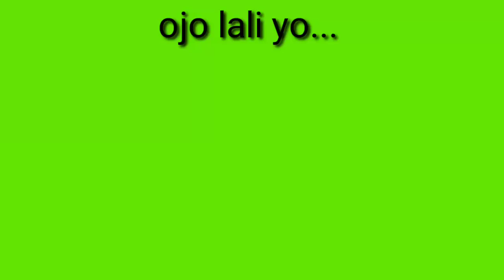mancing ikan Betok mancing ikan gabus mancing ikan lele tanpa kendor strek nya # mancing mania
Alhamdulillah atas rahmat allah puji syukur atas nikmat yang telah di berikan
Kesehatan keselamatan rezeki jodoh semua serah kan kepanya
Salam mancing liar seluruh nusantara
mancing mania
Semoga para hobi mancing dapat mancing tanpa
Menggangu aktifitas pokok
tukang mancing